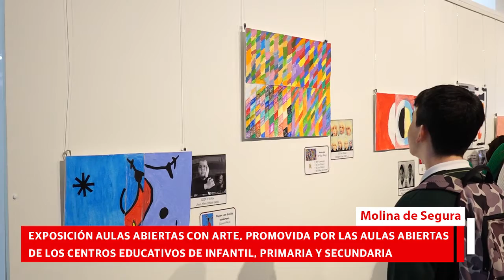MUDEM│Exposición ‘Aulas Abiertas con Arte’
La Concejalía de Educación del Ayuntamiento de Molina de Segura colaboró con las Aulas Abiertas de los centros educativos de Infantil, Primaria y Secundaria de Molina de Segura en la organización de la exposición Aulas Abiertas con Arte, cuya inauguración tuvo lugar el pasado viernes 6 de mayo, a las 11.00 horas, en la Sala de Exposiciones del Museo del Enclave de la Muralla (MUDEM).

Al acto de inauguración asistieron el alcalde de la localidad, Eliseo García Cantó, y la concejala de Educación, Isabel Gadea Martínez. La muestra todavía ha podido ser visitada del 6 y aún estaremos a tiempo de visitarla hasta mañana 11 de mayo.